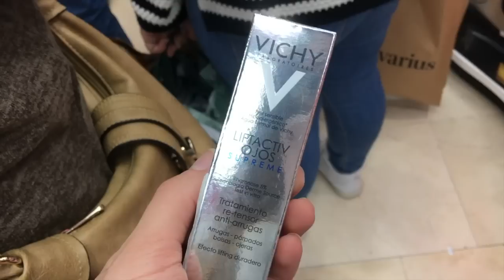VLOG BLACK FRIDAY 2017 , vente conmigo al black friday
👗OUTFIT EN EL BLOG :
🛍BUTTONS : @carmencarrion